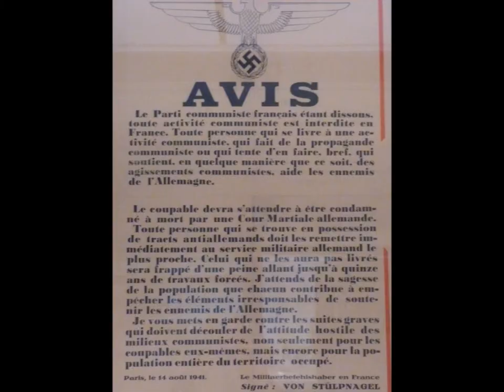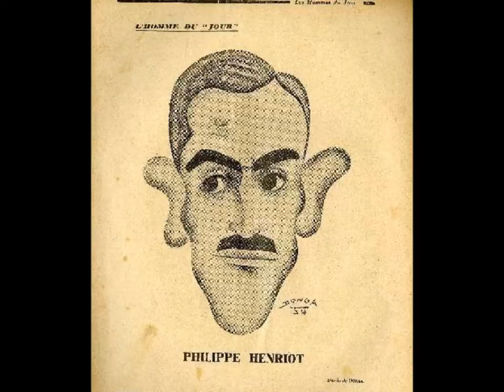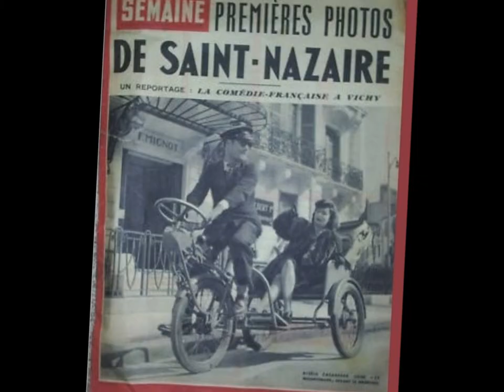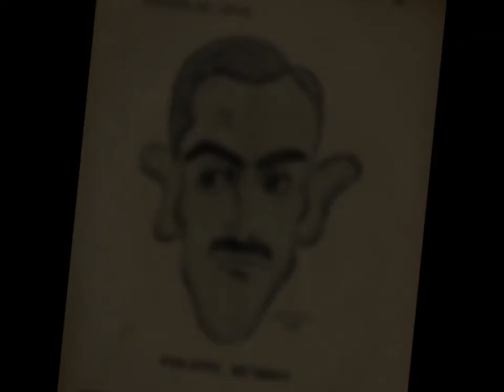Philippe Henriot " Paques! " discours du 9 Avril 1944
à la radiodiffusion nationale
disque 78 tours Pathé PA.161 document partagé pour son attrait historique.je ne fais pas de politique.